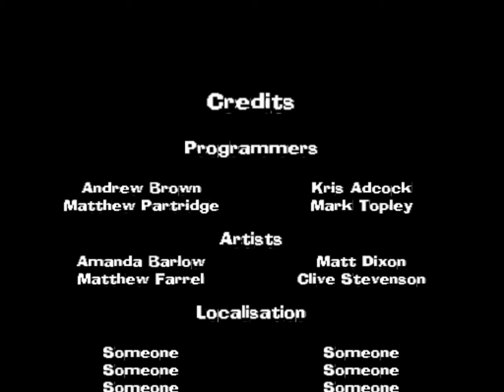Spyro: A Hero's Tail Prototype (August 3rd 2004) - Dragon Village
This is a preview build dated August 3rd, about a month before the final NTSC-U build date of September 10th 2004, released as part of Project Deluge. I had the pleasure of being able to research and document this build in advance of its release.

I'm not the biggest fan of AHT, and you can probably see this in how frequently some of the characters liked to random spins mid-air when I was jumping or gliding, haha. But, as the best non-OG Spyro game, I figure lots of people would be interested in seeing this.

I only played through the Dragon Kingdom - there's bound to be more interesting changes later on in the game. From what I can tell the soundtrack at this point matches the final one, but maybe some of the tracks from the original soundtrack still linger at this point in development.

Hidden Palace:
Archive.org: